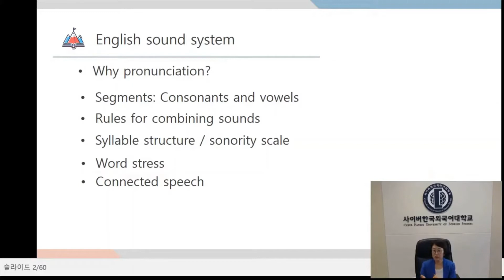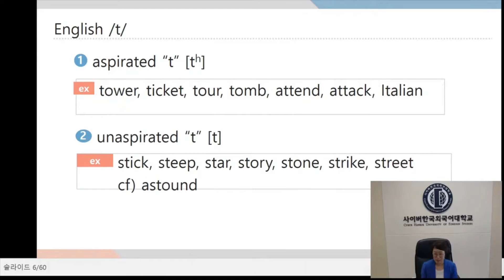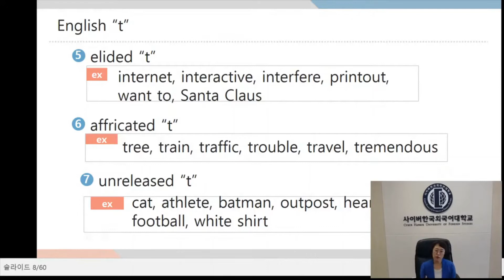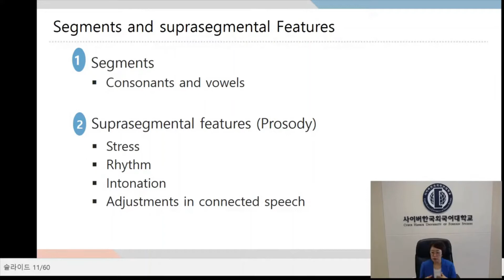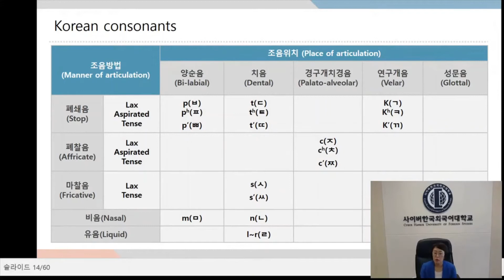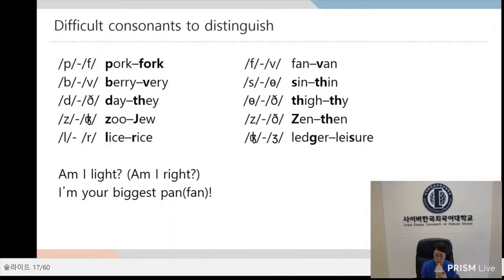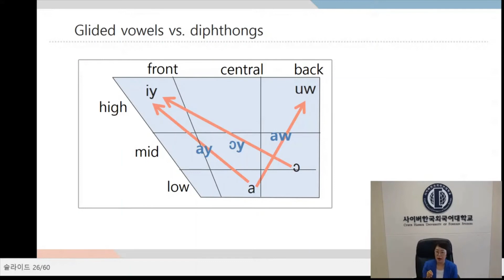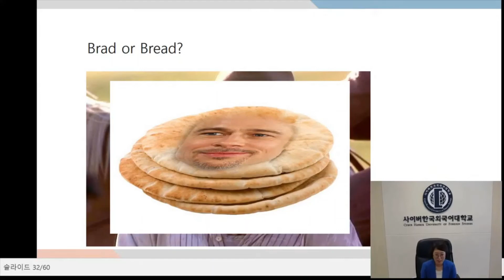[2020-2 영어학부 오픈세미나2] 영어발음 학습법(성은경 교수)